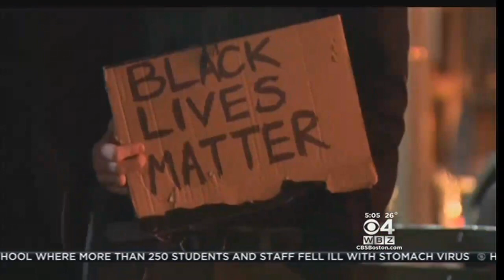Protests Disrupt Boston Christmas Tree Lighting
Some were upset that the demonstrations over the death of Eric Garner took place during the family event. WBZ-TV's Chris McKinnon reports.